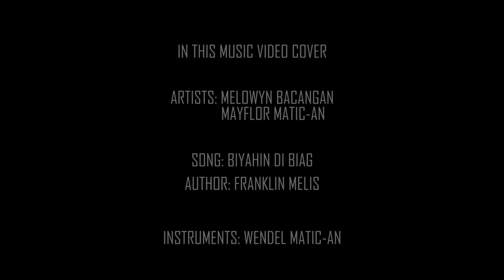Biyahin Di Biag - the Igotrends